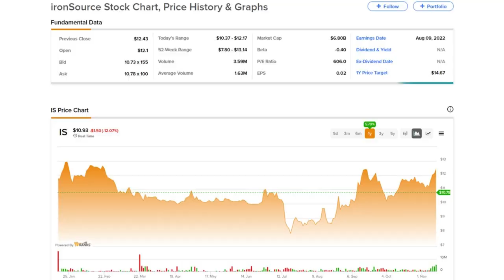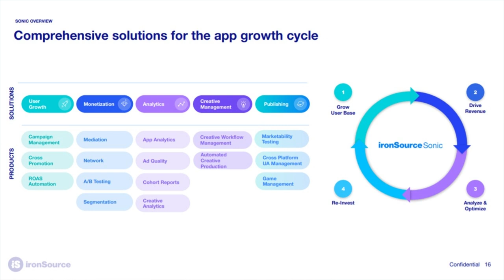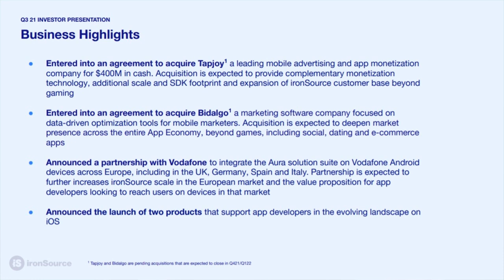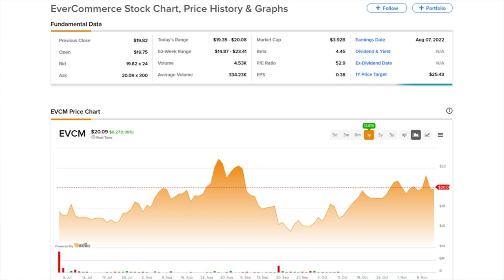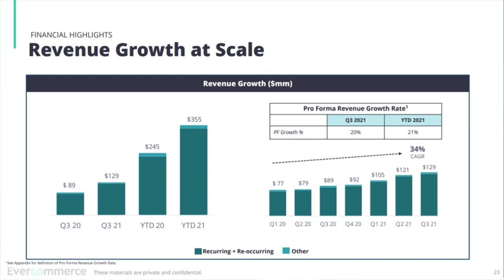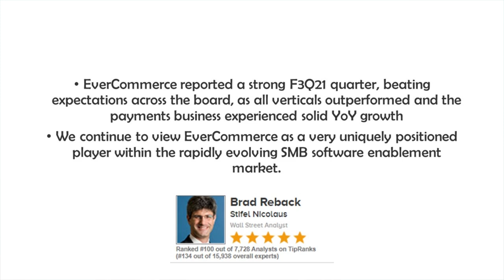Two New Software Stocks that Analysts Rate a Strong Buy!! Big Growth Ahead?!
Today we are looking at two software stocks that just started trading on the public markets this year! Analysts rate them both a Strong Buy with double digit upside potential!

For those looking for an extra edge with a TipRanks Premium

00:00 Intro
00:49 IS
03:30 EVCM